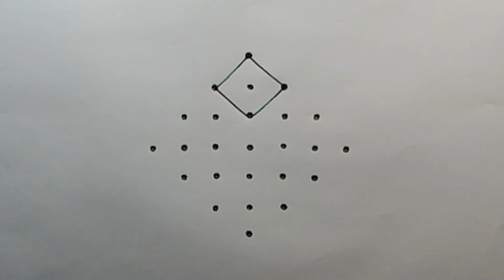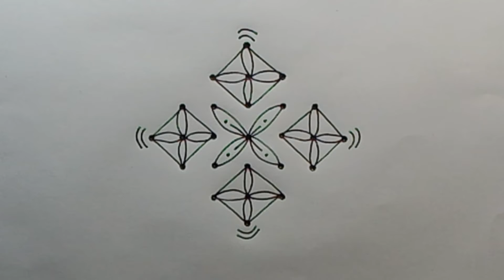9+9+7 Dots Very Easy Rangoli Designs.Rangoli Designs.Simple Sikku Kolam.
9+9+7 Dots Very Easy Rangoli Designs.Rangoli Designs.Simple Sikku Kolam.